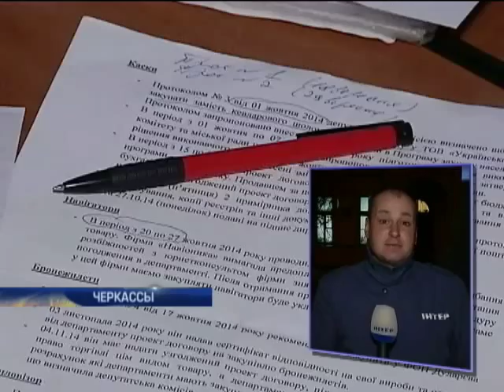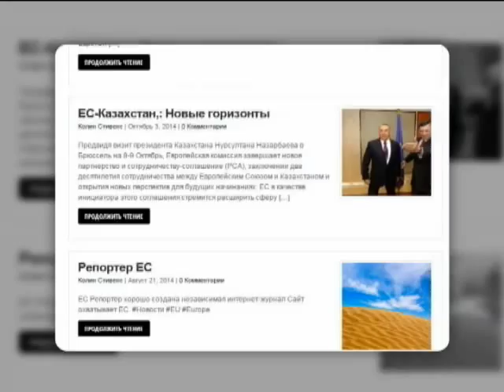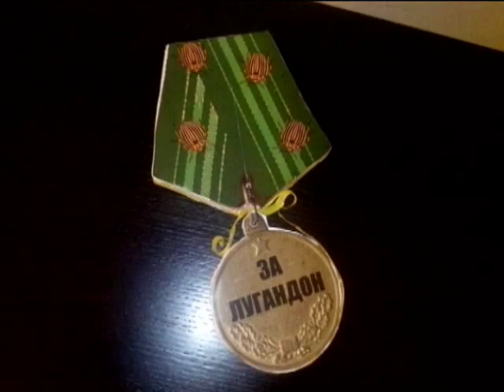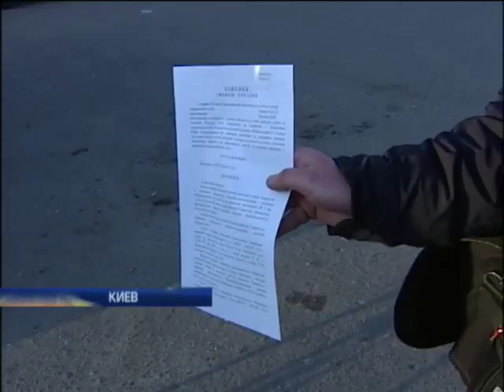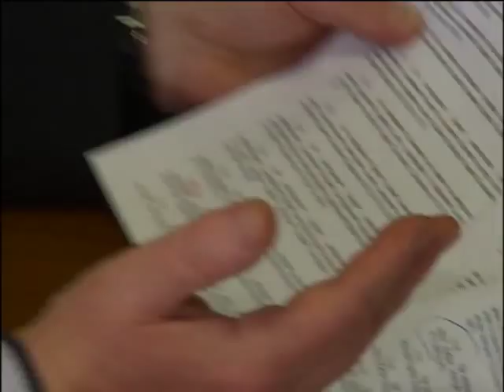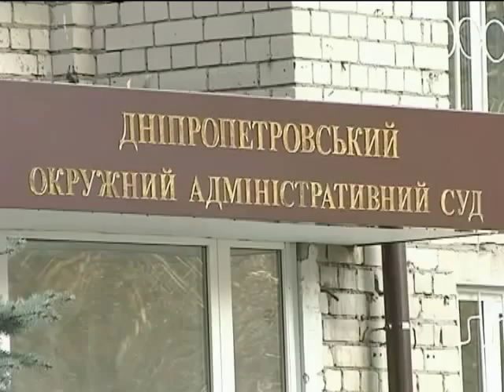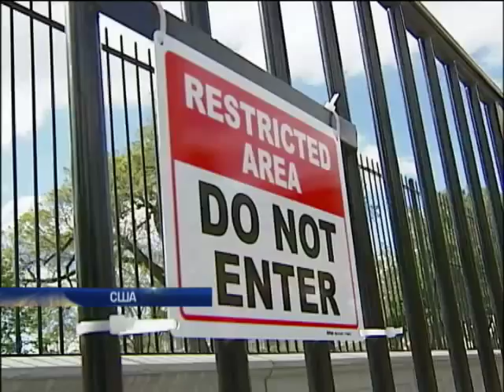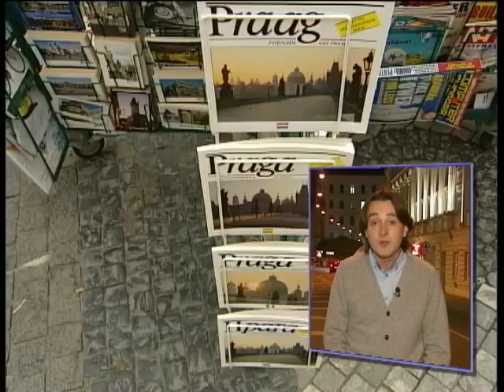Подробности 20:00. 05.11.2014. Полный выпуск